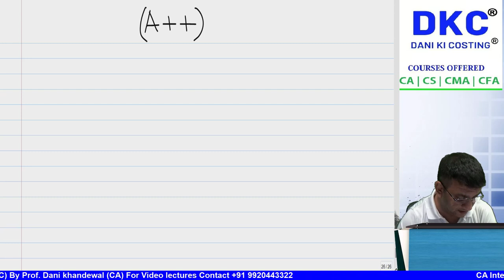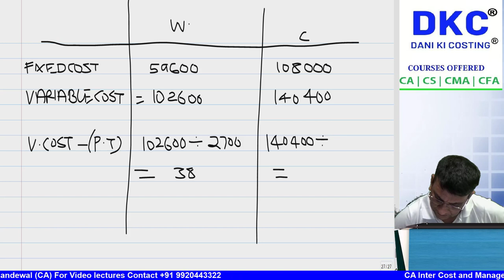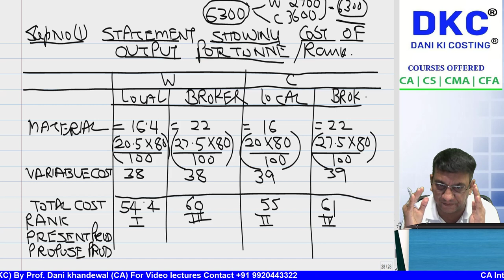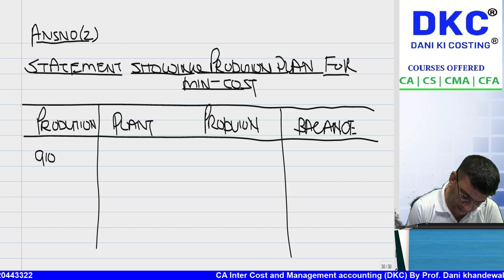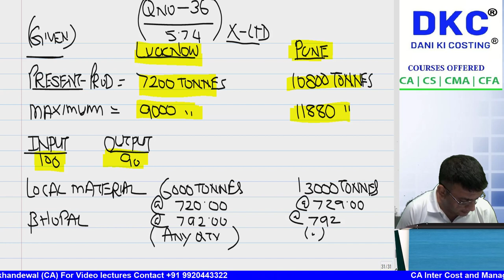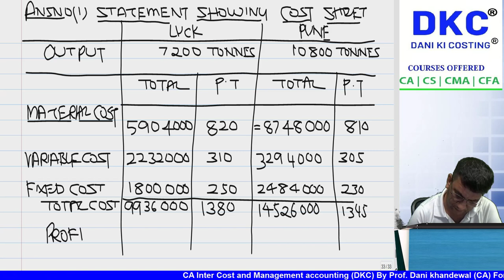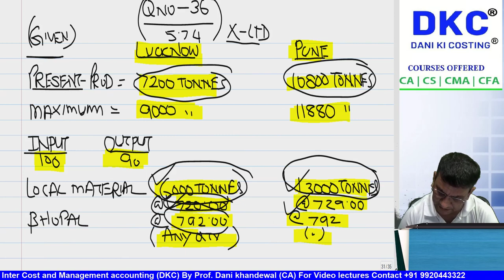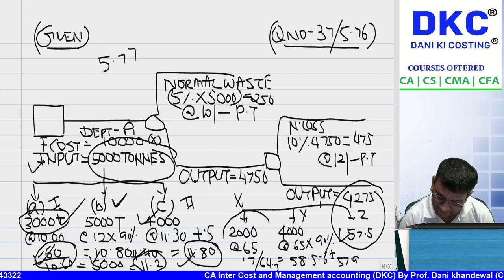FREE SCMPE CRASH COURSE | CHAPTER 5 | DECISION MAKING ADVANCE PROBLEM MAKE VS BUY CVP